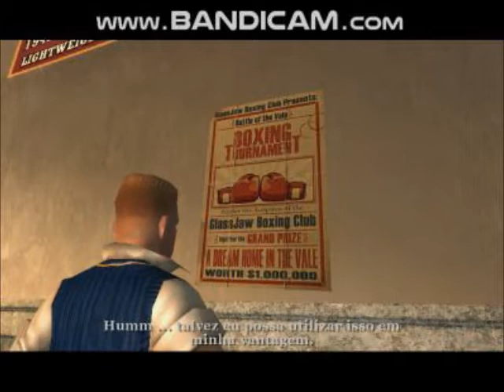Hattrick Vs Galloway - BULLY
BOXING CHALLENGE
PINKY
HATTRICK VS GALLOWAY